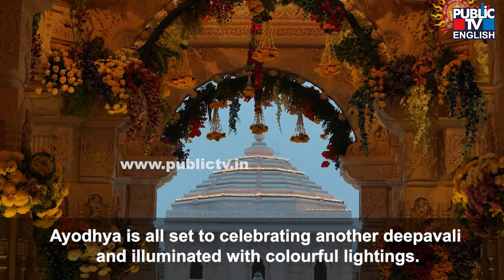Ayodhya: Stunning Pictures Of Ram Mandir Released Ahead Of Pran Pratishtha